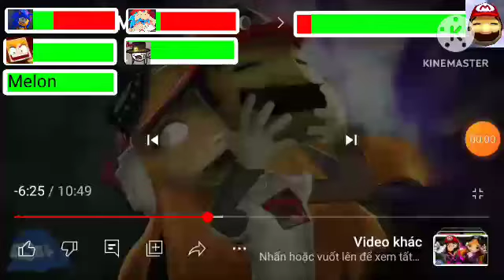smg4 mario with healthbars 2/3